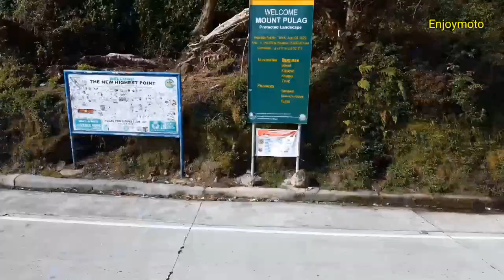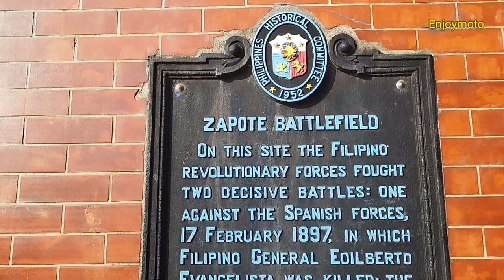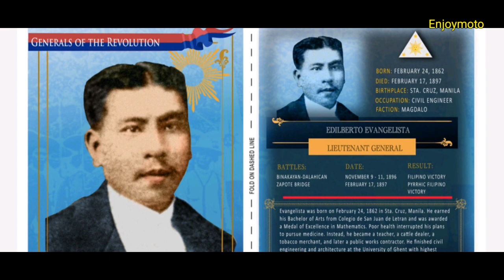Who is Edilberto Evangelista / the father of Defense in Cavite during Philippine Revolution